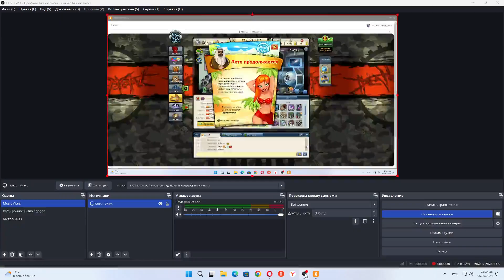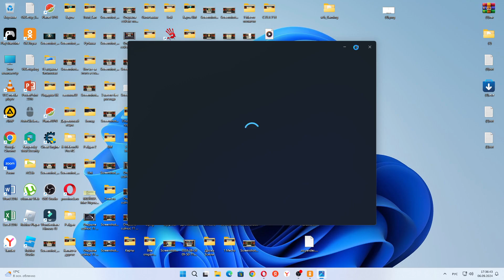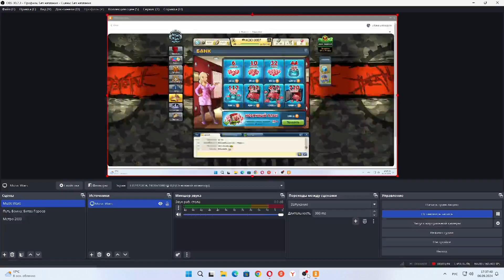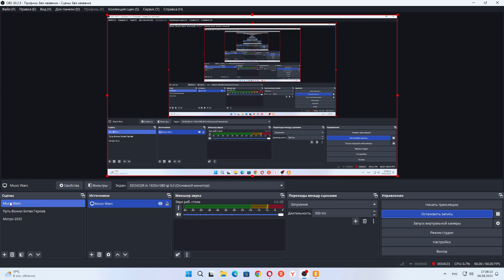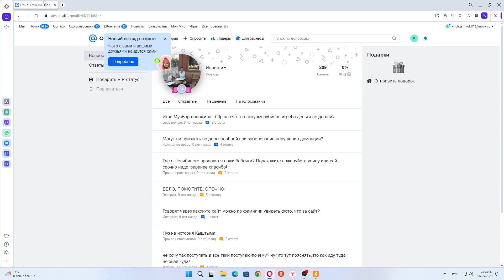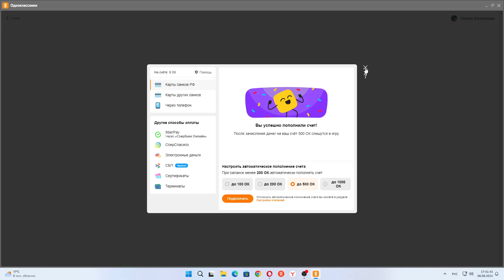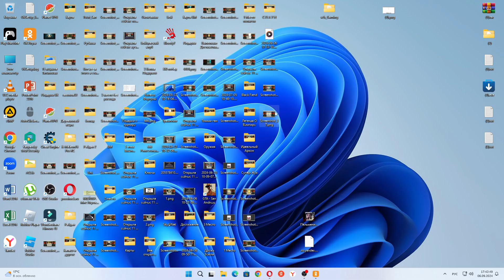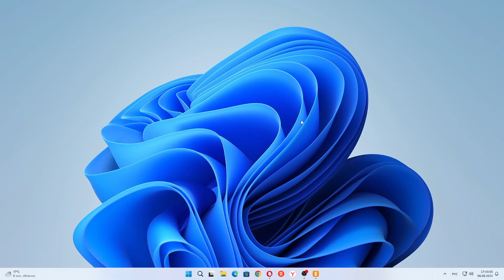Покупаю 192 Рубина и покупаю 58 штук Летних подарков с Субариком. Было 85 штук Летних подарков с Суб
Покупаю 192 Рубина и покупаю 58 штук Летних подарков с Субариком. Было 85 штук Летних подарков с Субариком. Теперь стало 143 штук Летних подарков с Субариком. На 58 штук прибавилось.